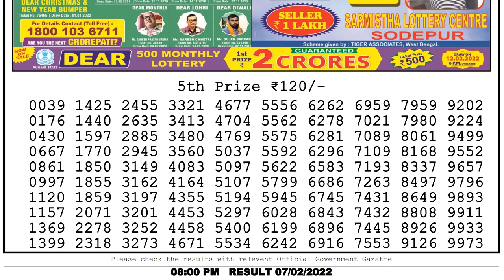Nagaland State Lottery Sambad Live 08:00 PM 07/02/2022 Lottery Sambad Live Result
Nagaland State Lottery Sambad Live 08:00 PM 07/02/2022 Dear Lottery Live LOTTERY SAMBAD RESULT LIVE DEAR LOTTERY LIVE
You Are Watching Nagaland State Lotteries Dear Flamingo evening 8:00 PM weekly Lottery Result Today 07/02/2022 Dear Lotteries Result ,

Chapters:-
0:00 Dear Lottery sambad
1:00 Lottery Result 5th Prize